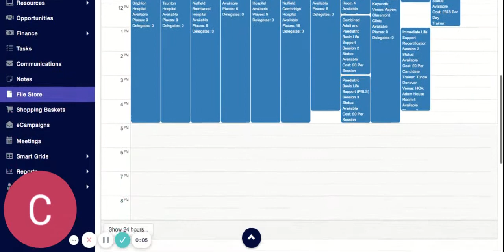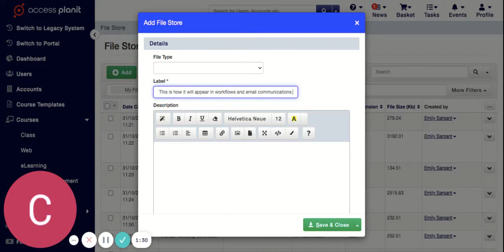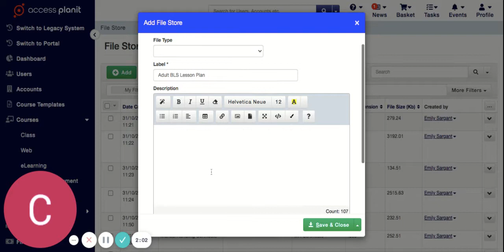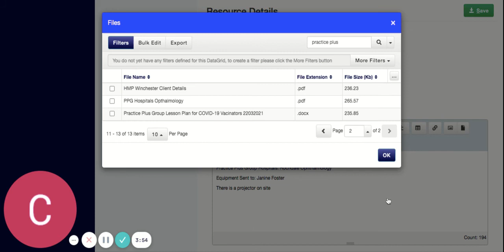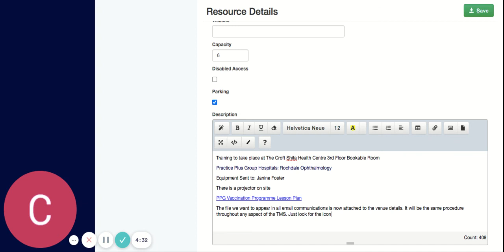Uploading a document to the File Store in Accessplanit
Follow this quick demonstration to upload a new document to the file store. Completing this action will then allow that document, whether it be a word document, PDF or even a powerpoint presentation!

This demonstration will also assist you in updating a document that is currently in the file store. Just search for the document when you are in the file store area as displayed, and rather than clicking on "preview" click on edit. Then all you have to do is click browse and upload the updated document. This will automatically update each document that this file is attached to in the system.